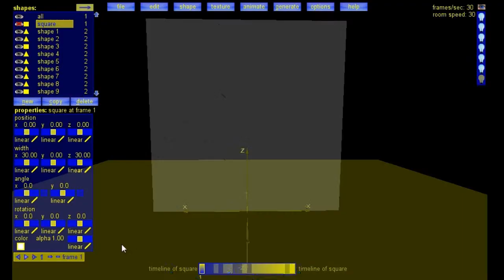3d Animator - Examples 3d Animator can do for you in your 3d Game Maker game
Examples made in 3d Animator and put into my game Doom Revisited.